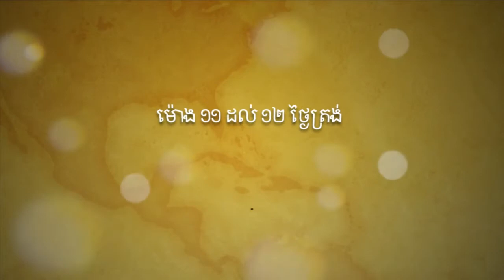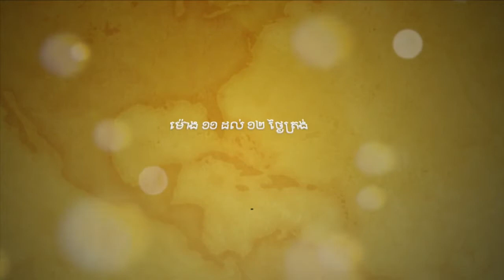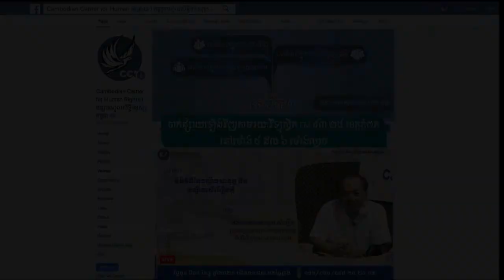ប្រធានបទ «នីតិវិធីនៃបណ្តឹងសាទុក្ខ និងបណ្តឹងសើរើរឿងក្តី»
កម្មវិធីវិទ្យុសិទ្ធិមនុស្សកម្ពុជា ផ្សាយផ្ទាល់ប្រធានបទ៖ « នីតិវិធីនៃបណ្តឹងសាទុក្ខ និងបណ្តឹងសើរើរឿងក្តី » នៅថ្ងៃទី០៧ ខែធ្នូ ឆ្នាំ២០២១ វេលាម៉ោង ១១:០០ ដល់ ១២:០០ ថ្ងៃត្រង់ វាគ្មិនចូលរួមមាន ៖ លោកមេធាវី សុក សំអឿន ប្រធានក្រុមអ្នកច្បាប់ និងទីប្រឹក្សាអមរិន្ទ និងទីប្រឹក្សាអង្គការតម្លាភាពកម្ពុជា ។ លោកអ្នកអាចចូលរួមជជែកពិភាក្សាបញ្ចេញមតិយោបល់ និងសួរជាសំណួរ សូមហៅមកតាមរយៈទូរស័ព្ទលេខ ០១៦/០៦០/០៩៨/ ២០ ២០ ១៧ ឬសសេរសំណួរនៅក្នុងប្រអប់ comment ខាងក្រោមនេះ ។ សូមអរគុណ !